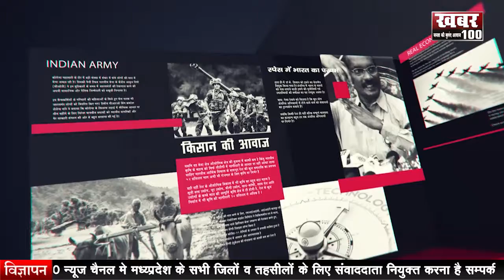|| महात्मा गाँधी के अनसुने किस्से ||